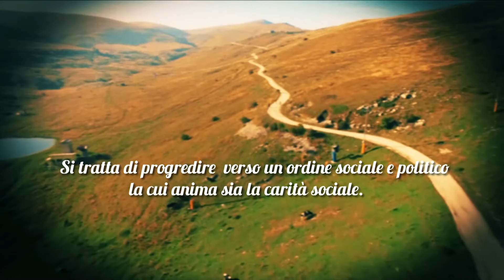FRATELLI TUTTI - Tredicesima puntata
"Riconoscere ogni essere umano come un fratello o una sorella"

Dedicato alla lettera enciclica Fratelli tutti. Ad accompagnarci è monsignor Luca Bressan, Vicario episcopale dell’Arcidiocesi di Milano.

In questa puntata il brano preso in considerazione è tratto dal capitolo quinto:
180. Riconoscere ogni essere umano come un fratello o una sorella e ricercare un’amicizia sociale che includa tutti non sono mere utopie. Esigono la decisione e la capacità di trovare i percorsi efficaci che ne assicurino la reale possibilità. Qualunque impegno in tale direzione diventa un esercizio alto della carità. Perché un individuo può aiutare una persona bisognosa, ma quando si unisce ad altri per dare vita a processi sociali di fraternità e di giustizia per tutti, entra nel «campo della più vasta carità, della carità politica». Si tratta di progredire verso un ordine sociale e politico la cui anima sia la carità sociale. Ancora una volta invito a rivalutare la politica, che «è una vocazione altissima, è una delle forme più preziose della carità, perché cerca il bene comune».

Rivedi tutte le puntate sul sito di Fratelli tutti → Fratelli tutti - Telepace VeronaTelepace Verona